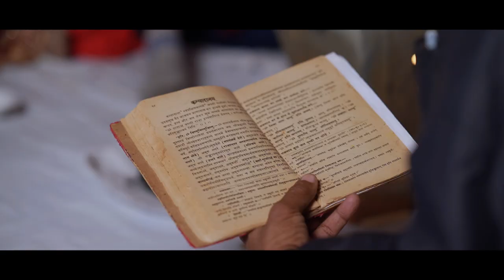Anchit + Garima || A Royal wedding Affair || Directed By Himanshu Sharma Photography